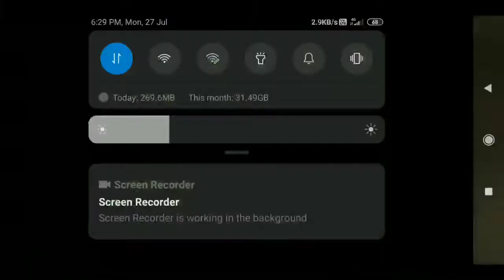Clash squad funny match ||free fire ||k of k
Clash squad funny match game play

Free fire killing montage free fire killing montage highlights free fire killing moves free fire killing with song free fire killing m1014 free fire new event free fire tips and tricks free fire new update free fire live unlimited dimond unlimitted cube elite pass free elite pass giveaway